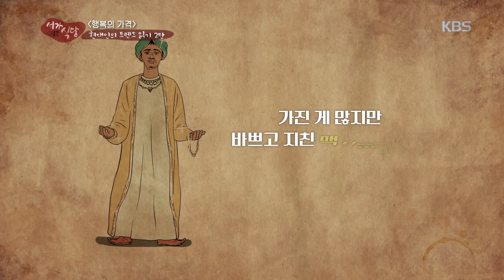서가식당 - 비움의 한 끼 ‘냉파 쌈밥‘.20170812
비움의 한 끼 ‘냉파 쌈밥‘